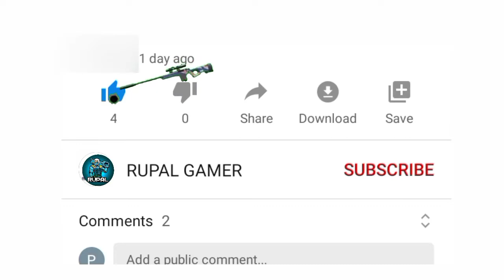SUPER BARBARIAN !! let's try to achieve 3 ⭐ Star !! RUPAL GAMER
super barbarian use for three star

. thanks

RUPAL GAMER